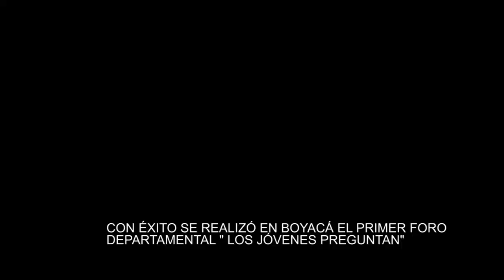Wilmer Leal Representante Electo Por Boyacá participo en el Primer foro 'Los Jóvenes Preguntan'